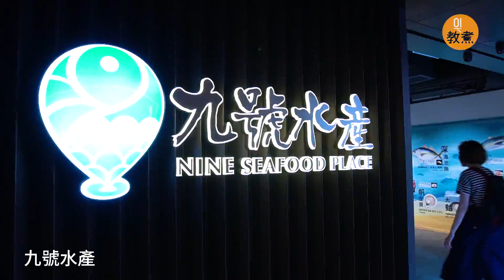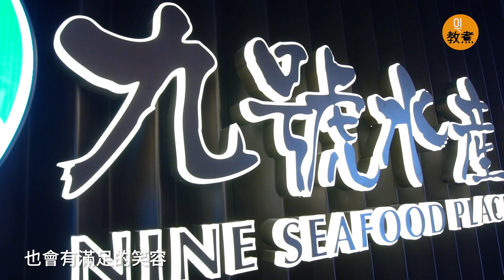黃埔九號水產 食買玩新蒲點│01教煮